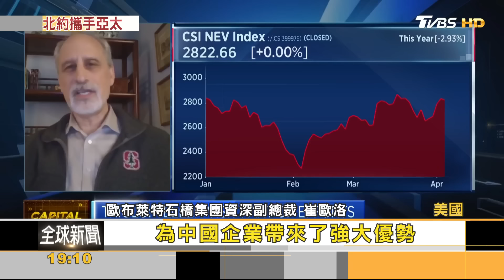美歐靠攏?葉倫訪中恐醞釀加稅 北約邀印太四國共維秩序｜詹舒涵｜FOCUS全球新聞 20240405